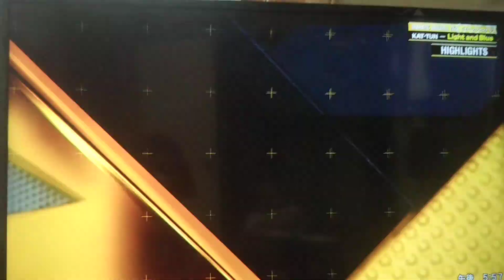dramatic baseball 2021 5月9日 巨人対ヤクルト ハイライト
2021年5月9日の巨人対ヤクルト戦のハイライトです。動画の中にお父さんの声が入っていますがそこのところは気にしないでください。俺も声を出していますが気にしないで見てください。
岡本のプロ初のサヨナラホームラン、最高😃⤴️⤴️